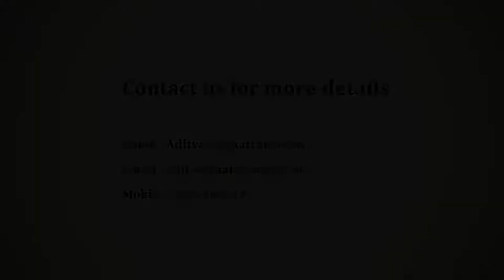Patel Smondoville - Patel Realty India Limited | Apartment in Bangalore | CommonFloor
Project Title Description - Welcome to Patel Smondoville Apartments, an abode of magnificent Apartments in Bangalore with all modern features required for a contemporary lifestyle. These Residential Apartments in Bangalore flaunts a resort like environment. It is now easy to experience how modern comforts blend seamlessly with magnificent ambience and how lifestyle amenities combine with refreshing green views. Patel Smondoville by Patel Realty Group in Electronic City Phase I ensures privacy and exclusivity to its residents. The reviews of Patel Smondoville clearly indicates that this is one of the best Residential property in Bangalore. The floor plan of Patel Smondoville enables the best utilization of the space. From stylish flooring to spacious balconies, standard kitchen size and high-quality fixtures, every little detail here gives it an attractive look. The Patel Smondoville offers 1 BHK, 1 RK, 2 BHK, 3 BHK and 4 BHK luxurious Apartments in Electronic City Phase I. The master plan of Patel Smondoville comprises of 1140 meticulously planned Apartments in Bangalore that collectively guarantee a hassle-free lifestyle. The price of Patel Smondoville is suitable for the people looking for both luxurious and affordable Apartments in Bangalore. So come own the ritzy lifestyle you’ve always dreamed of.

Builder Description - Patel Realty India Ltd is a wholly owned subsidiary owned by the Patel Engineering Group. At its inception, founder Shri Pravin Bhai Patel established two objectives for the companys future: to sustain steady growth by increasing its revenue annually and to strive to be profitable in every year of its existence. The hard work and long hours expended in those early years have paid off as the business thrived and as projects grew progressively larger and more complex.